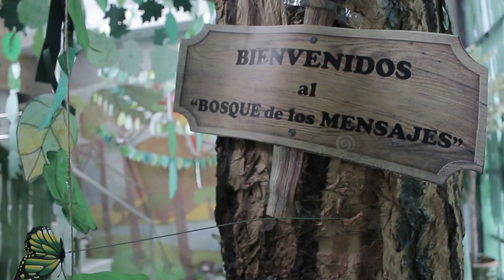Muralismo y Artes expresivas con jovenes en Torreblanca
Proyecto de muralismo realizado con la juventud de Torreblanca de los Caños subvencionado por el Excmo. Ayuntamiento de Sevilla, a través de la Convocatoria Sevilla Solidaria 2018